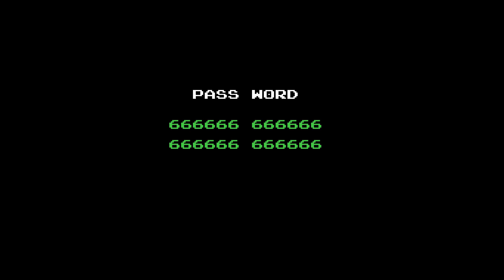Brad Corrupts: Metroid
Using a Python script, Brad takes your favorite classic games and scrambles the bytes. These are the results.

Well, this one is a classic, and it was requested by the first person to like my youtube fb page, (along with it also being one of the most requested games for me to corrupt). I was really tempted to name this the "samus dies a lot" version, due to the majority of corruptions focusing on that. In any case, enjoy. :)

As for the next corruption, I've been doing some extensive R&D on that one, and it's going to be a major pain in the butt to make, but I think all of you will really enjoy it (yes it's a 16 bit game.

Want to make you own corruptions? for emulators, tools, and more!